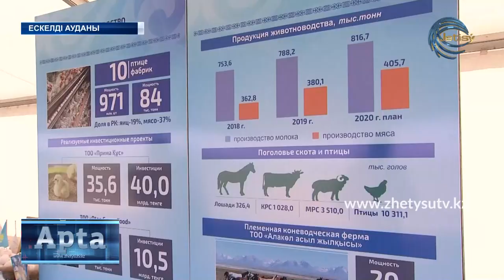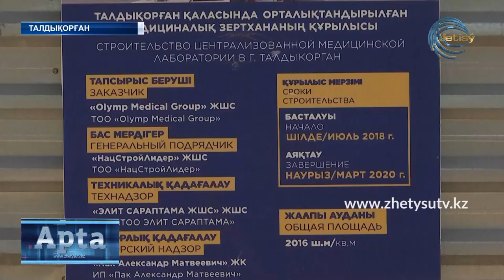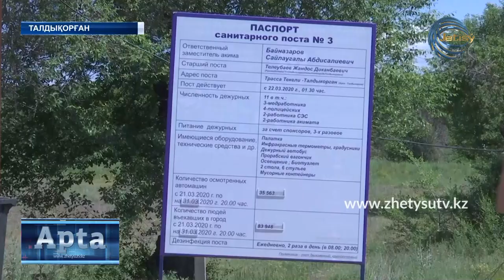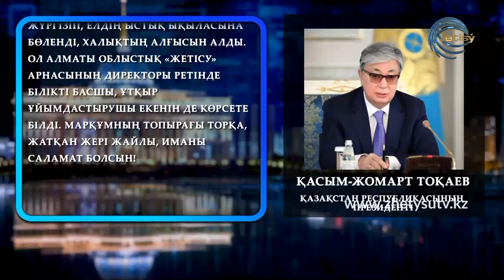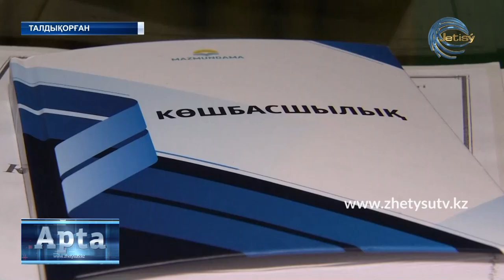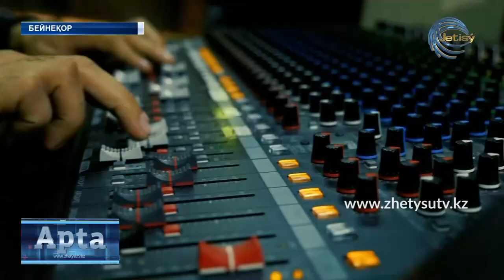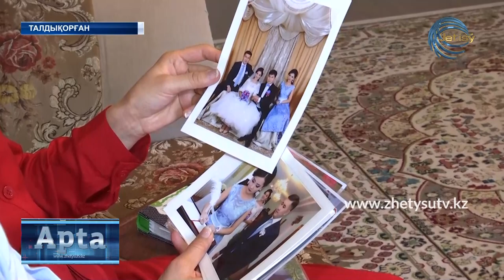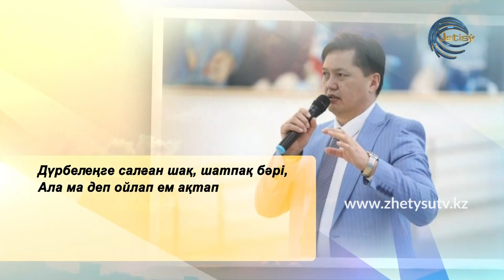АПТА/КАЗ (24.05.20) ЖЕТІСУ